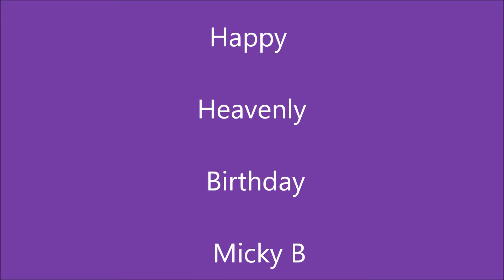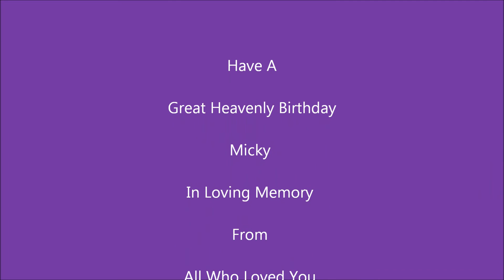Happy Heavenly Birthday Micky B